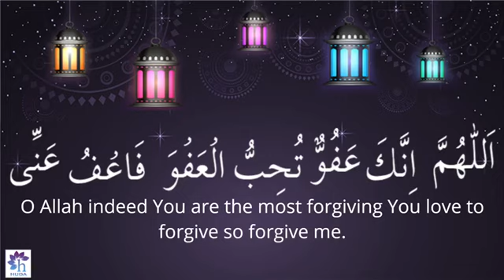💬Du’a for Laylah tul-Qadr🌙